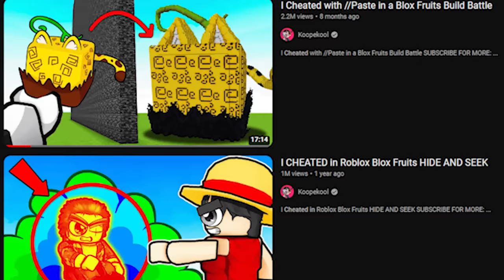I Cheated with Observation v2 in Blox Fruits!